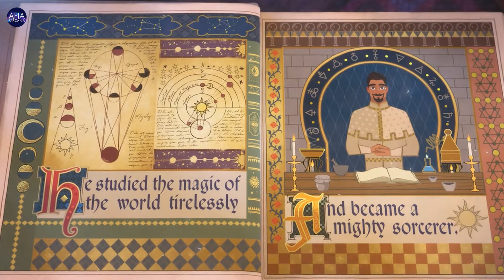ইচ্ছা পূরণের যাদুর রাজ্য | Wish: Part 1 Disney Movie Explanation in Bangla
Young Asha makes a wish so powerful that it's answered by a cosmic force, a little ball of boundless energy called Star. With Star's help, Asha must save her kingdom from King Magnifico and prove that when the will of one courageous human connects with the magic of the stars, wondrous things can happen.

Thanks
Afia Farzana